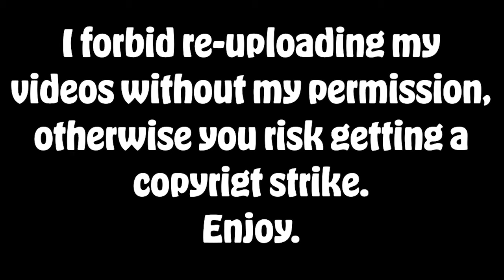The Cataclysm Wave 4 (Fanmade MSM island)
Desing: @Mario_2980

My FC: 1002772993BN